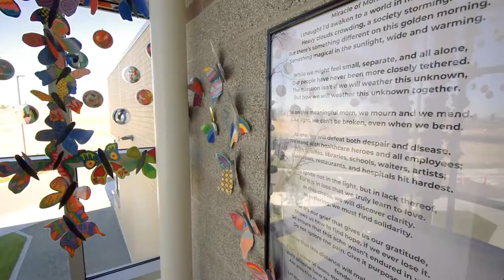Reason to Believe: Quist Middle Butterflies Installation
Eighth grade students at Quist Middle School in Thornton wanted to create something permanent to honor the difficult times they went through together, as a result of COVID-19.

From their initiative--and with the support of their teachers--the students created a moving art installation made up of dozens and dozens of colorful, paper butterflies.